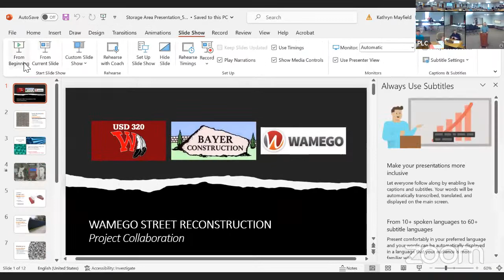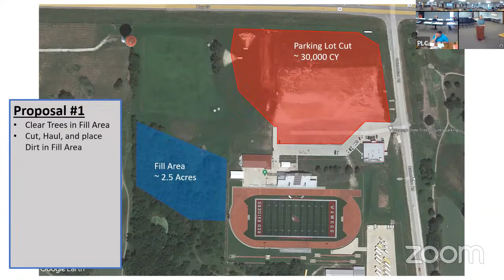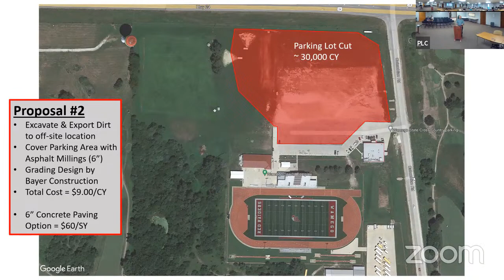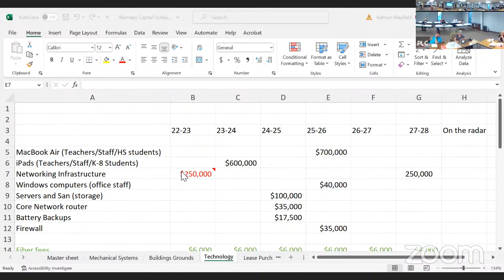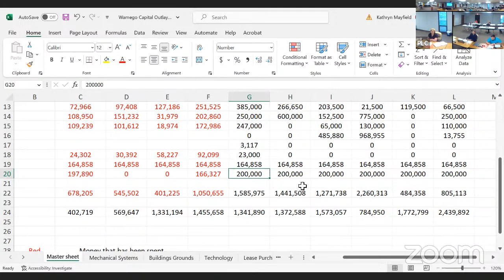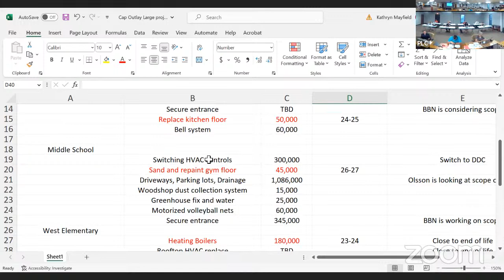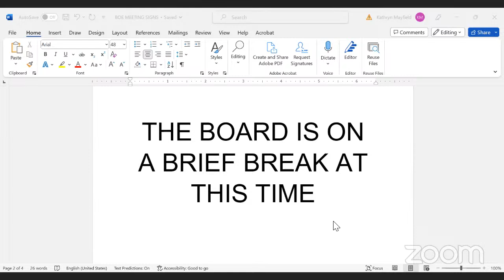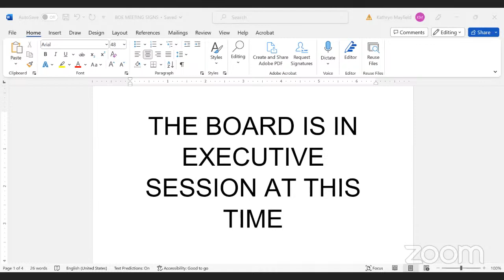USD 320 Board of Eduction Meeting - May 8, 2023